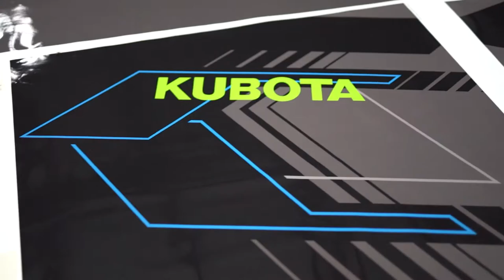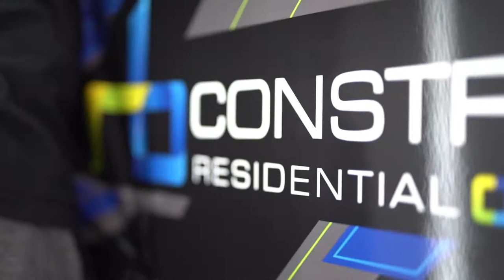Design and wrap Kubota Skid Steer for RB Construction!!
The tools we use in our trades speak a lot about our business. This client saw the opportunity to promote his brand in a custom way that represents his unique passion for his work that sets him apart from others in the industry.

We designed a fully custom vinyl wrap incorporating the company logos and branding to this new Kubota Skid Steer for RB Construction! This design shows the attention to detail and the extra mile RB Construction goes for it's clients. We couldn't be more happy to be a part of this amazing project and knowing that our team knocked this one out of the park! No matter what you're looking to wrap, iXexotics has you covered!